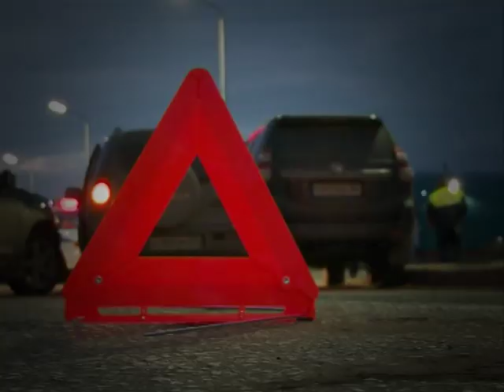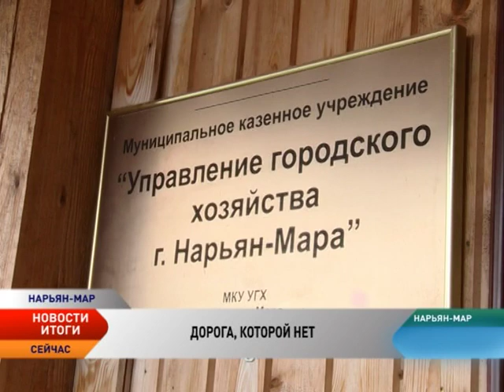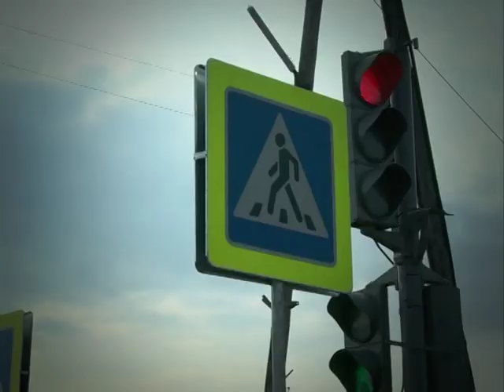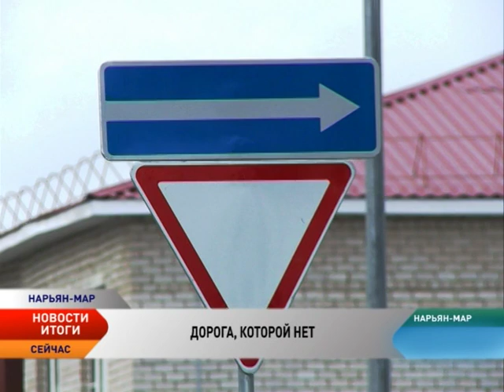ДОРОГА, КОТОРОЙ НЕТ